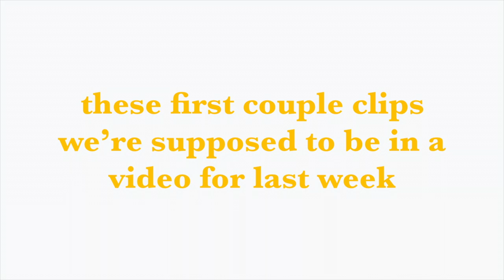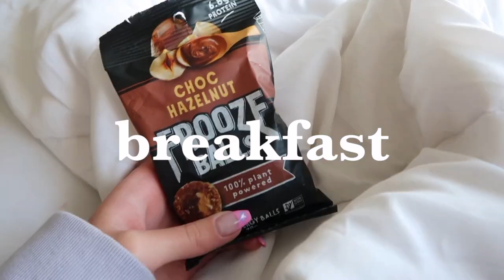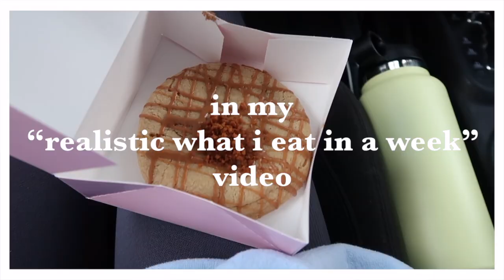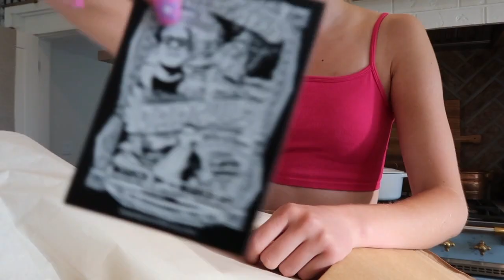summer is coming quick babes! let’s glow up together! (vlog)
xx, lize
LET’S BE FRIENDS:
snap: liza_rees4
vsco: lizarees